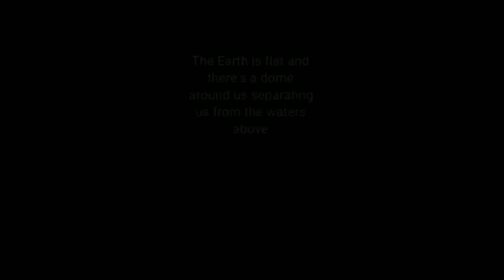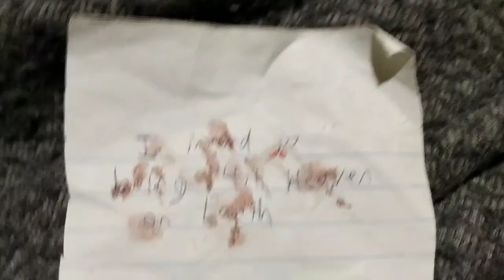Hey! Keep your eyes on the prize in these crazy times!